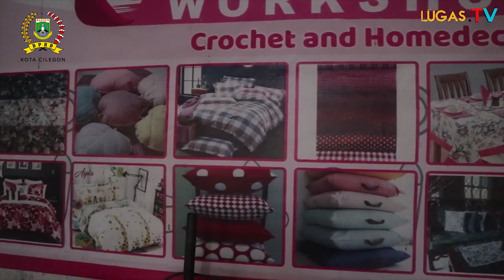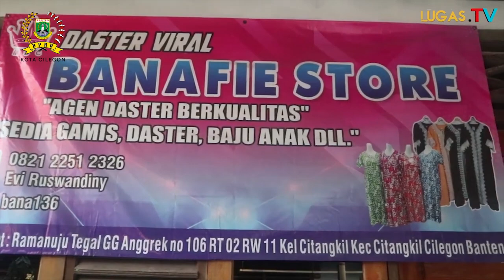Wakil Ketua II DPRD Cilegon; Kawal Pembangunan Eksekutif Sampai Akhir Jabatan